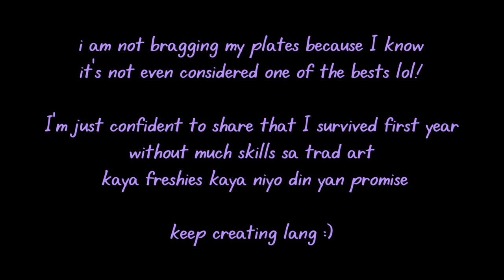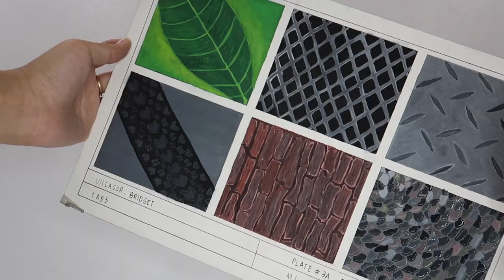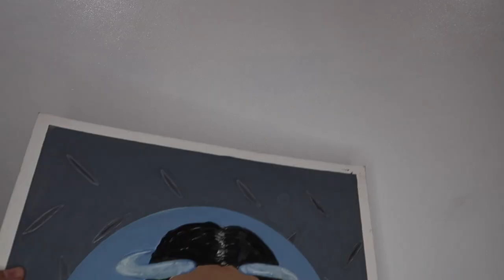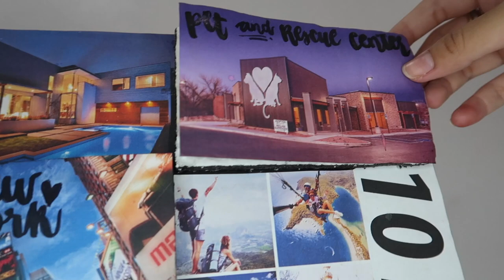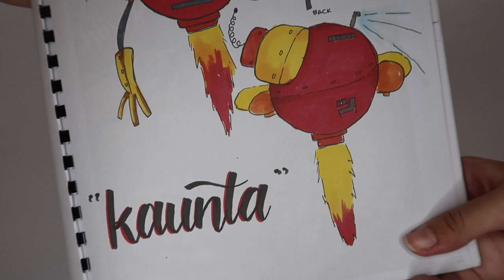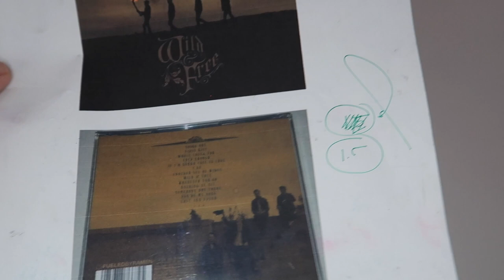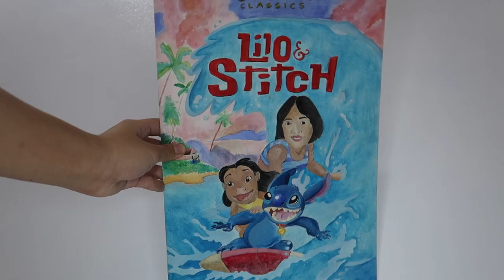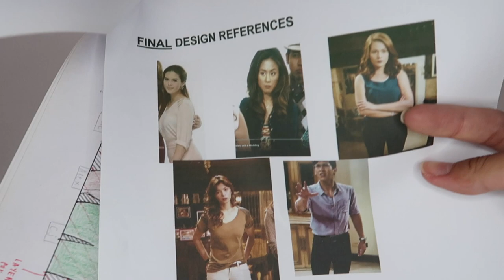PEEK AT MY COLLEGE PLATES | UST FINE ARTS (PHILIPPINES)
if you're still reading this ~ hi luv u all ty i appreciate u all :)

FAQs 🐼
Q. How old are you?
 I’m 20!
Q. What school?
UST - CFAD